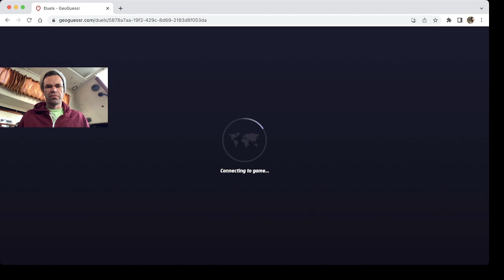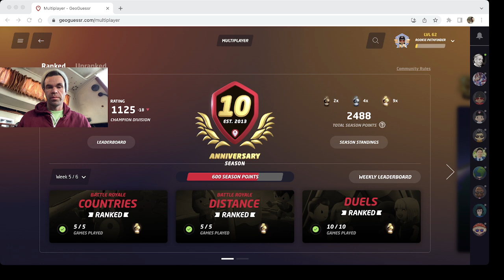Grinding! -- GeoGuessr Duels -- Road to Top 1000 Ep. 3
I might need to get a quieter mouse...